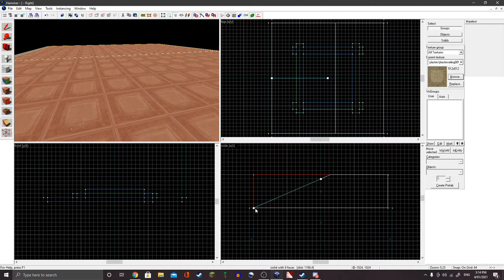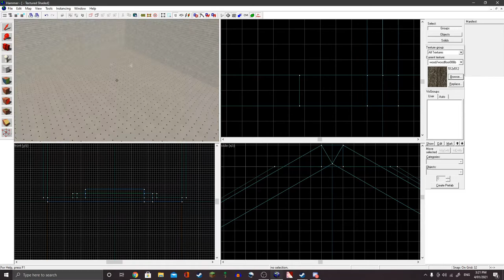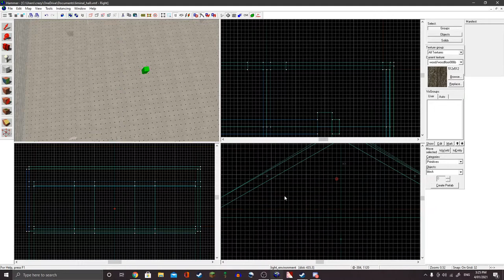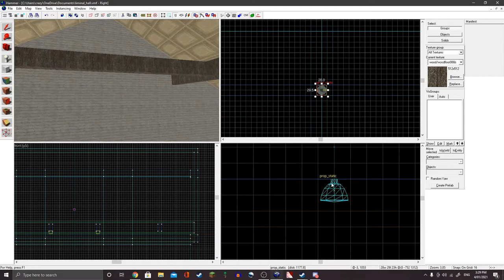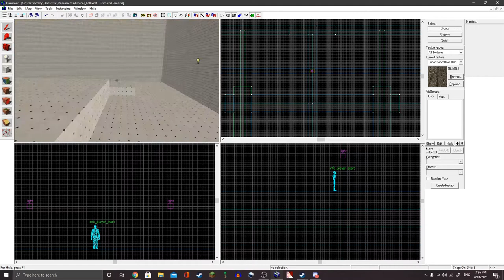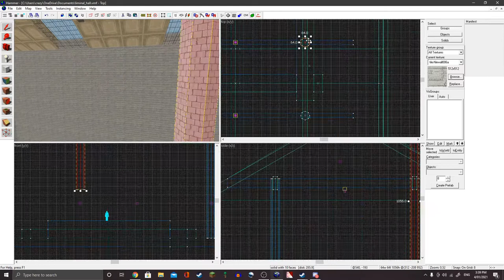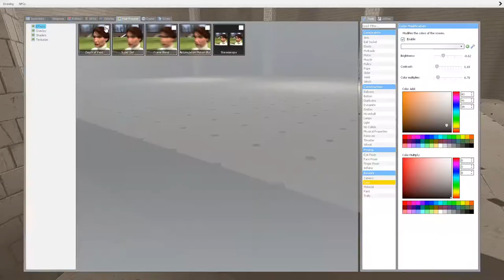Making Liminal Space/Familiar images from scratch in Gmod (hammer editor) #1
This is the first video in my new series which is similar to my other series where I recreate Liminal Space images from r/liminal space but this time im making them from scratch.